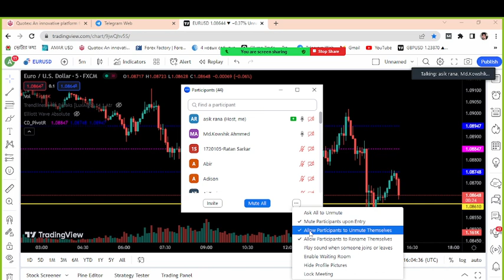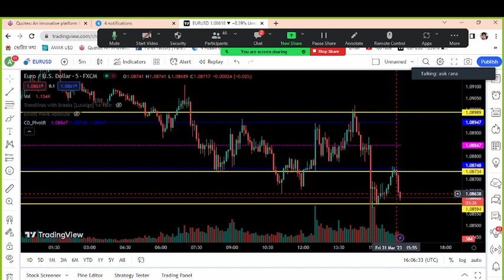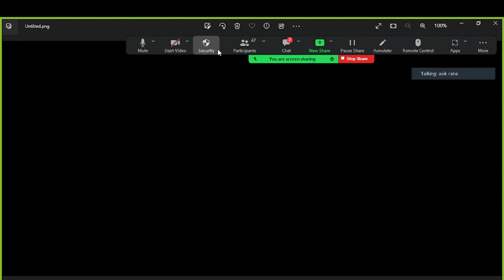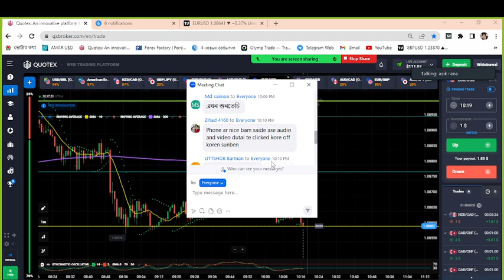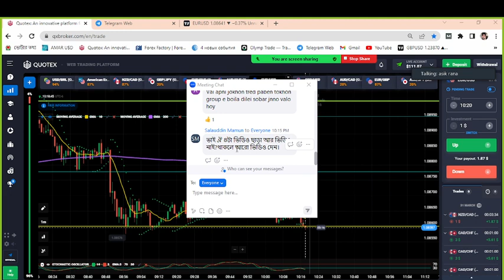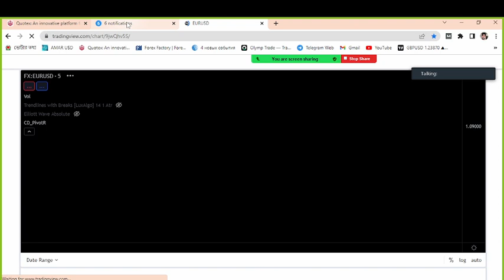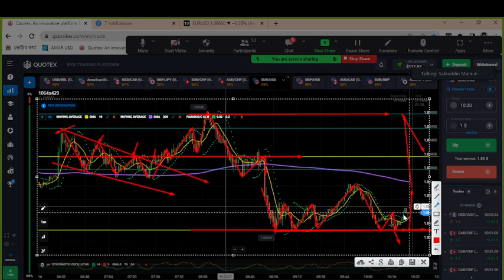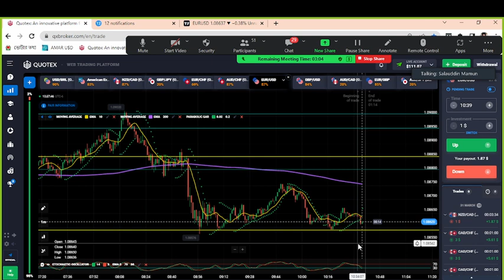Binary Trading Strategy 2023 Live Class Free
**Quotex is the Best platform**

Quotex trader
Quotex: trading
Quotex binary trading
Binary trading
Quotex
Trade
Binary trade for beginner
Quotex trader bangladesh